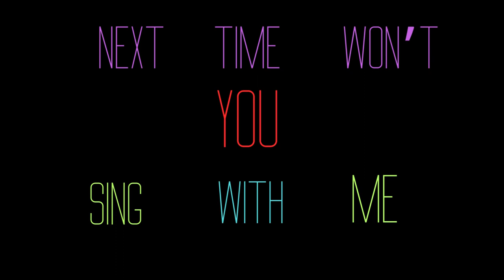Alphabet LULLABY Song|ABC Song